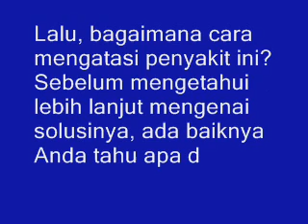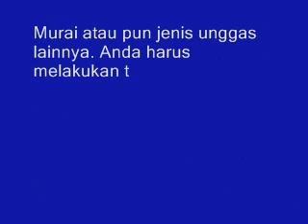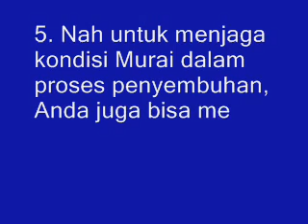Burung Murai Batu Anda Mencret Lakukan Hal Ini Untuk Mengatasinya